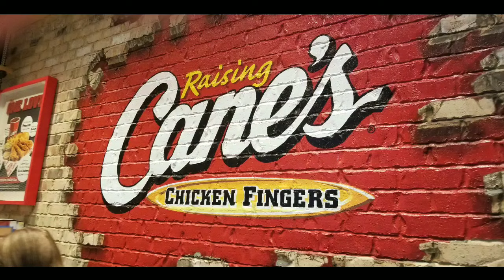Raising Cane's Chicken Finger Food Review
Watch as I review Raising Cane's Chicken Fingers for the first time!